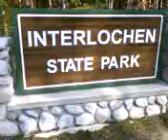New Interlochen Entrance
This takes some getting used to.